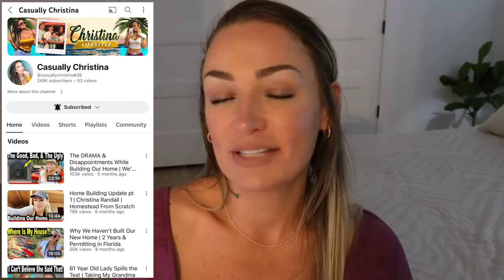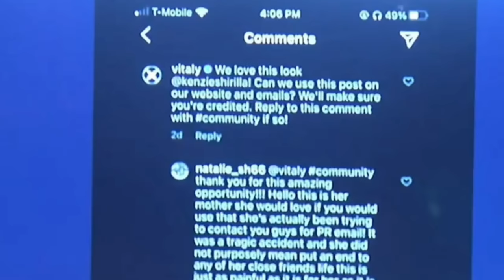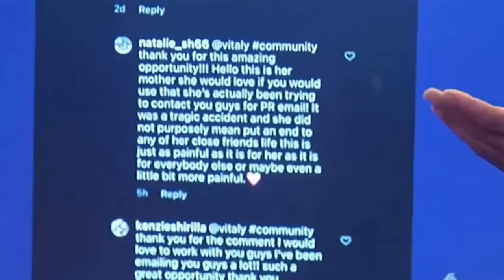Teen Kills Boyfriend & Friend " Hell on Wheels" The Devastating Case of MacKenzie Shirilla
" A 19-year-old from Ohio may spend the rest of her life behind bars after she was convicted and sentenced for intentionally crashing her car into a brick wall at 160 km/h (100 mph), killing her boyfriend and a friend. Mackenzie Shirilla was only 17 years old on the night she crashed her Camry into the side of a commercial building outside Cleveland. Prosecutors argued at her murder trial that the teen had a toxic relationship with her boyfriend, 20-year-old Dominic Russo, and deliberately drove into the brick wall to end their relationship.In doing so, “she took everybody that was in the car with her,” Tim Troup of the Cuyahoga County prosecutor’s office said. This included Russo’s friend Davion Flanagan, 19. Both men were pronounced dead at the scene following the wreck. Shirilla was hospitalized." Article by Global News USA

📩 Mailing Address:
Pensacola, FL
32516

📔My Ebook: